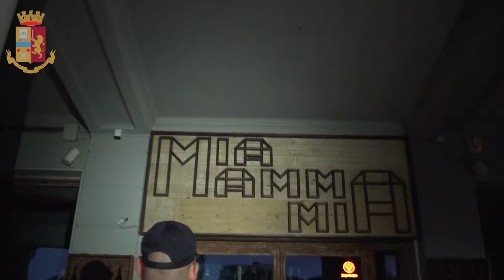'Ndrangheta a Reggio: Sentenza d'appello per la Cosca Libri